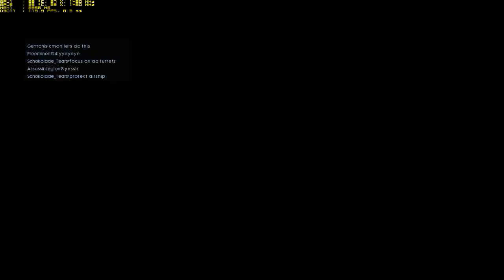croudoh airship strategy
we're being reinforced by an airship